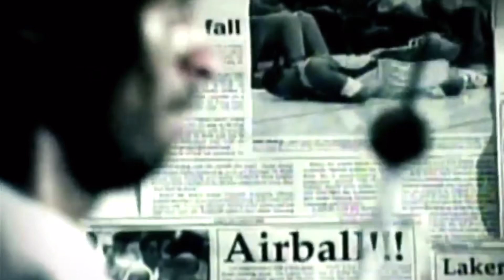Kobe Bryant & Gianna Bryant~ Suicidal (Remix) (YNW Melly & juice WRLD)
R.I.P Black Mamba
R.I.P Mambacita